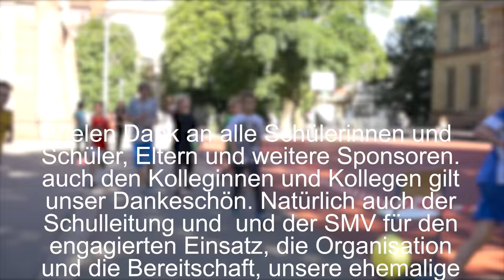Sponsorenlauf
In diesem Kanal gibt es Videos der Lessing-TV AG der Lessing-Realschule Freiburg. Dieses Video zeigt unseren Sponsorenlauf anlässlich der Abschiebung unserer Schülerin Amalya in den Nordirak. So konnten wir sie mit dem erwirtschafteten Geld beim Besuch einer deutschen Schule unterstützen.
Musik